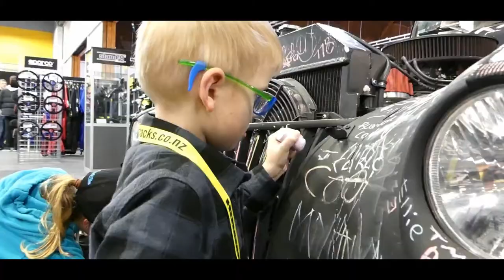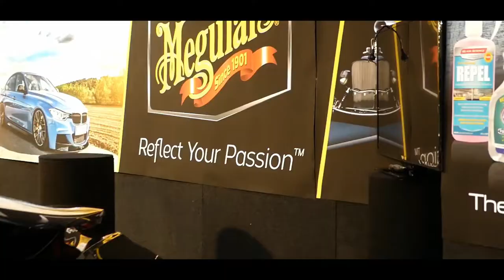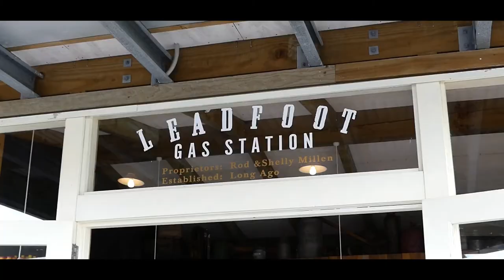CRC Speedshow TV - EP 01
CRC Speedshow TV - Preview show
Speedshow TV is a New Zealand produced Motoring show in conjunction with CRC Speedshow, NZ's premier Motor Show held in July each year.

CRC Speedshow TV plans to cover all aspects of Motoring, Motorsports and the automotive industry.

Next episode on 21st February 2018